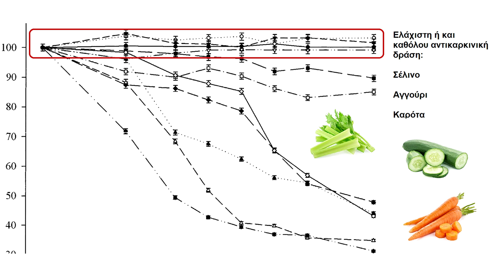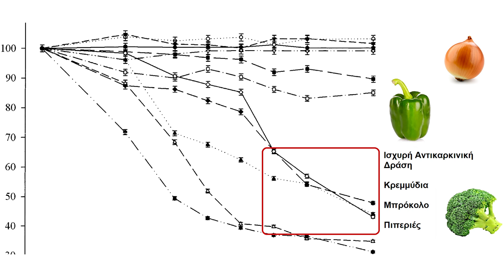Τα λαχανικά που NIKOYN τον Καρκίνο!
Χαίρετε, ονομάζομαι Στέλιος Πανταζής, είμαι γιατρός, είμαι εξειδικευμένος στην ιατρική διατροφολογία και στις διαταραχές του μεταβολισμού και σήμερα θα σας παρουσιάσω τα λαχανικά με την πιο ισχυρή αντικαρκινική δράση.

Με τον καρκίνο να χτυπάει την πόρτα σχεδόν όλων των σπιτιών, σίγουρα δεν σας κάνει εντύπωση ότι ασχολούμαι εκτεταμένα με αυτό το θέμα μέσα από το κανάλι. Υπολογίζεται ότι τουλάχιστον έναν στους τρεις ανθρώπους που ζουν αυτή τη στιγμή θα διαγνωστούν με καρκίνο στη ζωή τους και δυστυχώς κάποιοι από αυτούς θα καταλήξουν από αυτό το ιατρικό πρόβλημα.

Η ιατρική μπορεί να προσφέρει πάρα πολλά στη θεραπεία του καρκίνου σήμερα, αλλά το σημαντικότερο είναι η έγκαιρη διάγνωση με τα διαγνωστικά εργαλεία που είναι διαθέσιμα, όπως η κολονοσκόπηση, η μαστογραφία, η αξονική τομογραφία και οι άλλες διαγνωστικές εξετάσεις που μας προσφέρει ιατρική σήμερα.

Εξίσου σημαντικό όμως είναι να λάβουμε και όλα τα δυνατά μέτρα που μπορούμε ώστε να μην εμφανιστεί καρκίνος, ή τουλάχιστον να μειωθεί σημαντικά η πιθανότητα να συμβεί κάτι τέτοιο. Το καλό είναι ότι η σωστή διατροφή αποτελεί το σημαντικότερο εργαλείο που μπορεί να χρησιμοποιήσει κάποιος σήμερα για να μειώσει σημαντικά την πιθανότητα να εμφανίσει καρκίνο. Όπως έχουμε πει σε προηγούμενο βίντεο, είναι εξαιρετικά σημαντικό να χρησιμοποιήσουμε σωστά τη διατροφή ώστε το βάρος μας να είναι φυσιολογικό γιατί κάτι τέτοιο θα μειώσει σημαντικά την πιθανότητα να εμφανίσουμε κάποιες μορφές καρκίνου. Αν αναρωτιέστε ποιες μορφές καρκίνου εμφανίζονται συχνότερα στα άτομα με αυξημένο βάρος, σας συνιστώ να δείτε το βίντεο που είχα δημοσιεύσει πριν αρκετούς μήνες. Άρα, το αυξημένο βάρος είναι το νούμερο ένα που πρέπει να φροντίσουμε να μην έχουμε για να μειωθεί σημαντικά η πιθανότητα να εμφανίσουμε καρκίνο.

Η σωστή διατροφή όμως δεν θα εξασφαλίσει όμως μόνο αυτό, δηλαδή την μείωση της πιθανότητας να εμφανίσουμε καρκίνο. Υπάρχουν κάποιες τροφές με πολύ ισχυρή αντικαρκινική δράση και καλό είναι να τις έχουμε στην καθημερινή μας διατροφή. Όλοι γνωρίζετε ότι τα λαχανικά είναι από τις πιο ισχυρές αντικαρκινικές τροφές που μπορεί να καταναλώσει κάποιος. Δεν έχουν όμως όλα τα λαχανικά την ίδια αντικαρκινική δράση. Κάποια λαχανικά έχουν πολύ ισχυρή αντικαρκινική δράση, ενώ κάποια άλλο δεν έχουν καθόλου. Σήμερα θα τα δούμε καλύτερα. Πριν αρκετά χρόνια έγινε μία καταπληκτική μελέτη που δεν γερνάει ποτέ και σύγκρινε τα 10 πιο κοινά λαχανικά που κατανάλωναν οι Αμερικάνοι πριν 20 χρόνια για να αξιολογήσει ποια από αυτά τα λαχανικά έχουν την πιο ισχυρή αντικαρκινική δράση. Δυστυχώς, δεν εξέτασαν όλα τα λαχανικά και για όσους τρώνε πολλά λαχανικά όπως εγώ, η λίστα μου φαίνεται ελλειπής. Αλλά, είναι πολύ χρήσιμη για κάποιες αρχικές κατευθύνσεις γιατί από αυτή τη μελέτη βγήκε ένα διάγραμμα που θα μελετήσουμε σήμερα. Για τους πιο περιπετειώδης, ο σύνδεσμος της μελέτης βρίσκεται στην περιγραφή από κάτω.

Η λογική του πειράματος ήταν σχετικά απλή. Οι ερευνητές πήραν 50 γραμμάρια από τα βρώσιμα μέρη των λαχανικών και δημιούργησαν από αυτό ένα εκχύλισμα, θεωρώντας ότι αυτό είναι που περνάει στο αίμα. Στη συνέχεια, έριξαν το εκχύλισμα σε ένα μπουκαλάκι που είχαν μέσα καλλιεργήσει καρκινοκύτταρα και κατέγραψαν ποια ποσότητα λαχανικού καταστρέφει συγκεκριμένο ποσοστό καρκινοκυττάρων. Για να το καταλάβετε καλύτερα χώρισα τα λαχανικά σε τέσσερις ομάδες, ανάλογα με το πόσο ισχυρή αντικαρκινική δράση είχαν.

Τα λαχανικά με τη λιγότερο ισχυρή αντικαρκινική δράση είναι το σέλινο, το αγγούρι και τα καρότα. Όπως βλέπετε στην αριστερή στήλη φαίνεται ποιο ποσοστό καρκινοκυττάρων καταστέλλεται, ενώ όσο η γραμμή πάει προς τα δεξιά, δείχνει πόσο αυξάνεται η ποσότητα λαχανικού που έχει χρησιμοποιηθεί. Από αυτό φαίνεται ότι αυτά τα τρία λαχανικά δεν καταστέλλουν σχεδόν καθόλου τα καρκινοκύτταρα όση ποσότητα λαχανικών κι αν χρησιμοποιήσουμε. Αυτά τα λαχανικά λοιπόν, έχουν ελάχιστη ή καθόλου αντικαρκινική δράση.

Η δεύτερη εικόνα δείχνει τα λαχανικά που έχουν μία μικρή αντικαρκινική δράση. Αυτά τα λαχανικά είναι οι πατάτες και το μαρούλι που σε μεγάλες ποσότητες εμφανίζουν κάποια αντικαρκινική δράση.

Στο τρίτο διάγραμμα έχω απομονώσει τα λαχανικά που έχουν ισχυρή αντικαρκινική δράση και φαίνεται ότι σε ικανοποιητικές ποσότητες έχουν ισχυρή επίδραση ενάντια στον καρκίνο. Αυτά τα λαχανικά είναι τα κρεμμύδια, οι πιπεριές και το μπρόκολο. Αυτές οι τροφές, ειδικά σε μεγάλη ποσότητα έχουν ισχυρή αντικαρκινική δράση.

Τέλος, στο τρίτο διάγραμμα έχω σημειώσει τα λαχανικά που έχουν πάρα πολύ ισχυρή αντικαρκινική δράση γιατί καταστρέφουν τα καρκινοκύτταρα από σχετικά μικρές ποσότητες. Αυτά τα λαχανικά είναι το λάχανο και το σπανάκι.